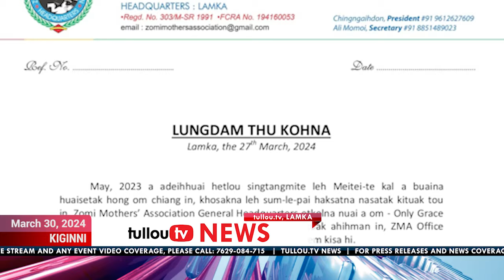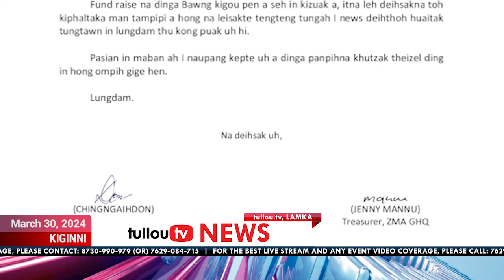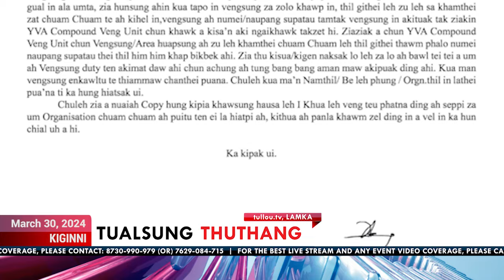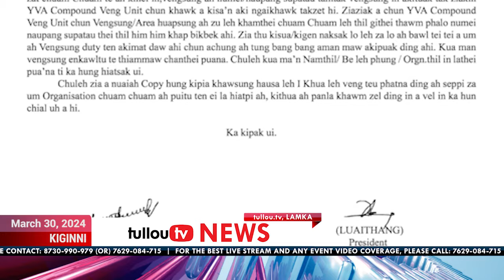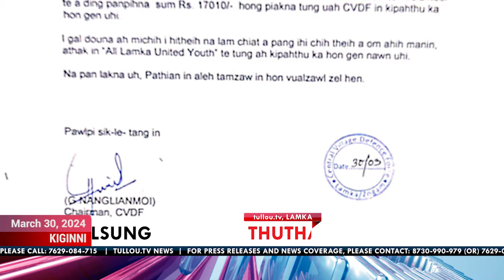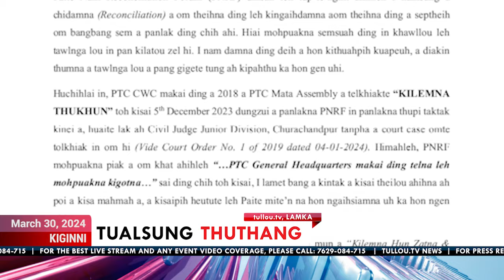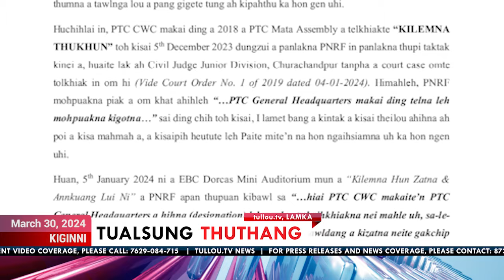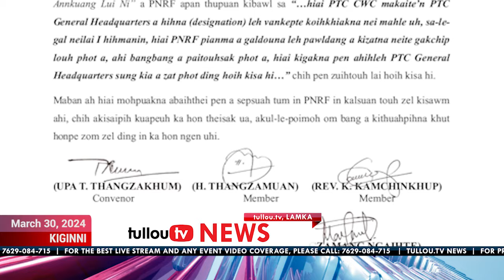tullou.tv news | march 30, 2024